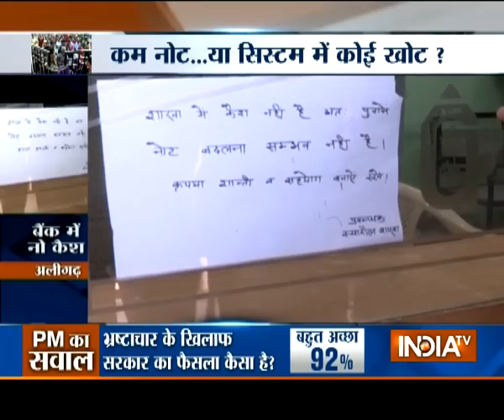How People are Struggling to Get New Currency amid Note Ban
This is how people are struggling to get new currency amid note ban. Watch an exclusive report on situation in cashless banks. Villagers are still struggling to get cash from banks. Most of the banks in villages haven't got any cash since demonetisation of Rs 500 and Rs 1000 notes.